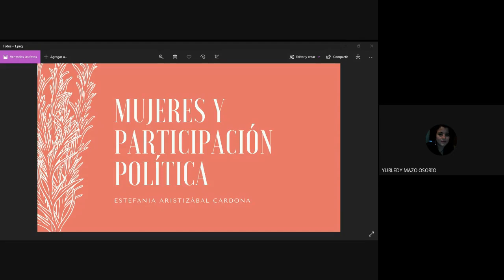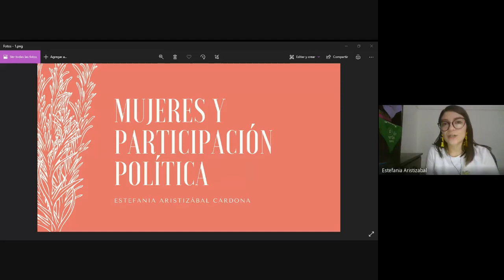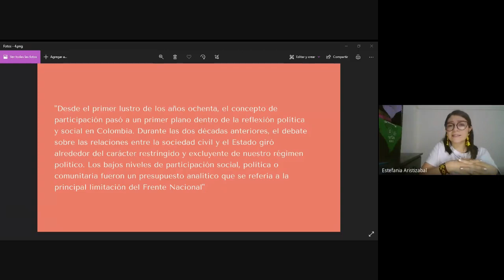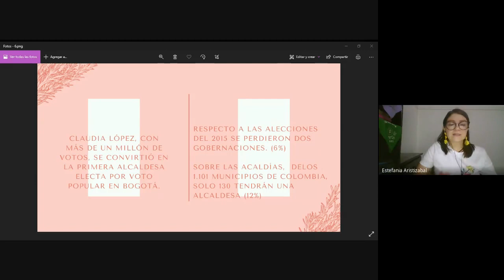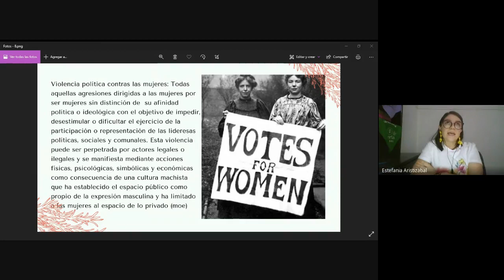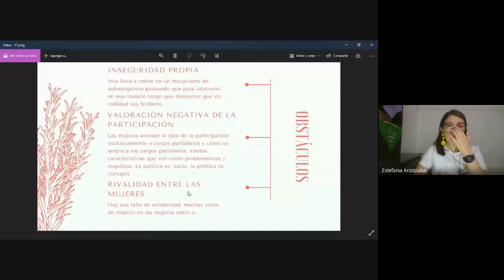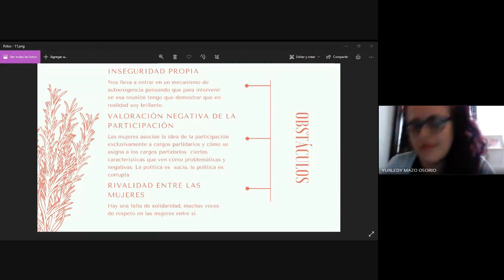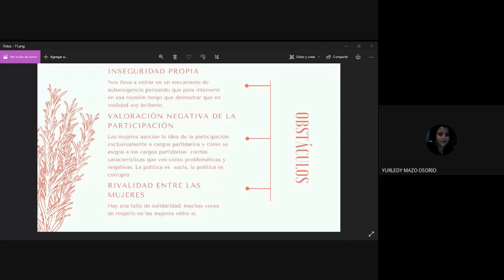Mujeres y participación política · Conversatorio Género, Subjetividad y Sociedad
➲ Segundo ciclo de conversatorios sobre género, subjetividad y sociedad, un espacio en el que reflexionamos sobre estas temáticas de cara a los retos y posibilidades reconocidos en nuestro contexto. ✊🏼🌈

¿Por qué referirnos a la participación de las mujeres de modo específico cuando la participación de muchos y diversos grupos ha estado caracterizada por los obstáculos y las limitaciones y cuando la historia del poder y de su ejercicio ha sido también la historia de un régimen político restringido y excluyente en general?, ¿qué retos y posibilidades se reconocen frente a la realidad social del feminismo en el Oriente antioqueño? 🤔💭

Conversamos con Estefanía Aristizábal, politóloga y líder activista de Marinilla.

Agosto 20 de 2020 ·